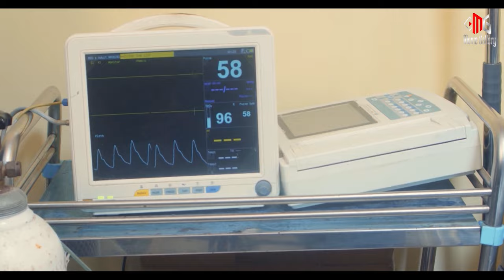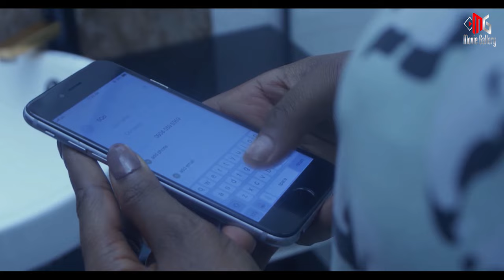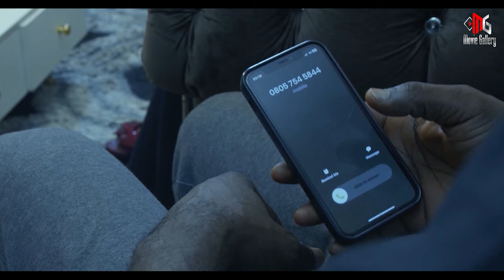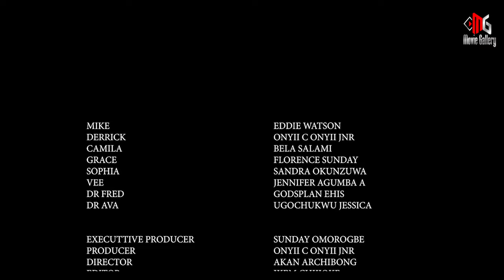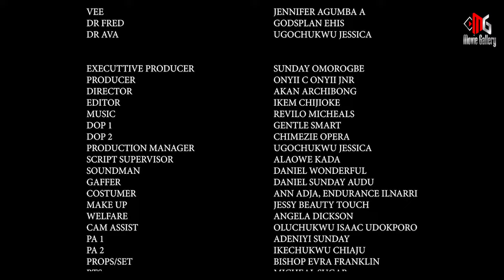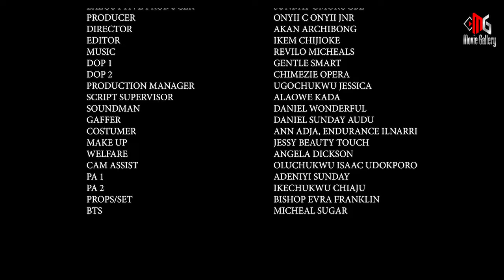STOLEN(2023 FULL MOVIE) EDDIE WATSON/SANDRA OKUNZUWA/ONYI.C.ONYI/LATEST NOLLYWOOD MOVIE